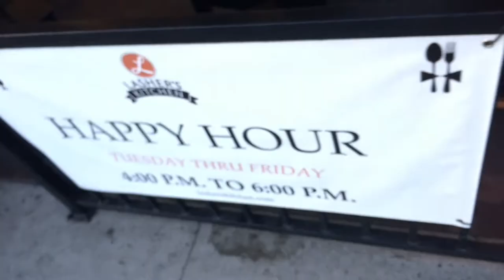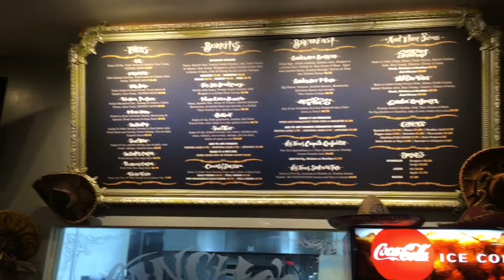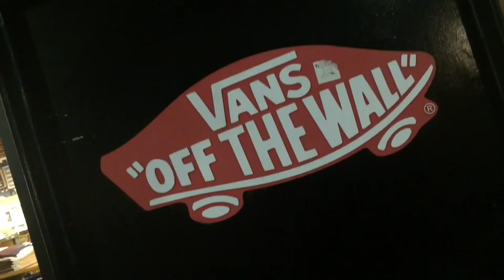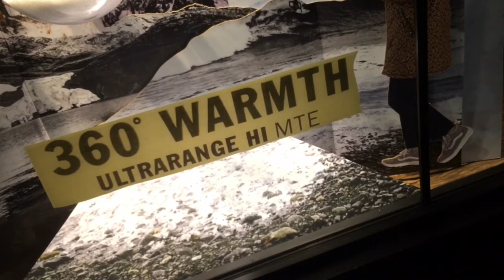Sanches Tacos VS Pie Hole in Long Beach a bias restaurant review.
A tongue in cheek, admittedly bias review of two eateries in Long Beach California

Other LINKS